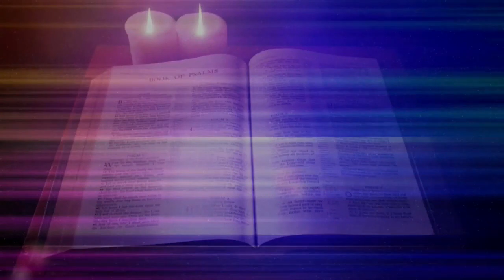Aversaries and Aversity Clayton Evans